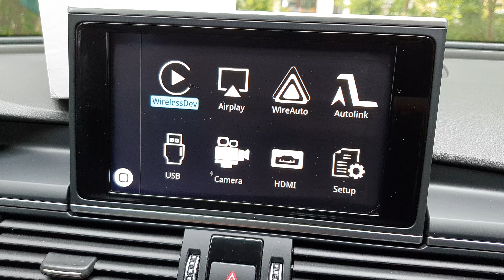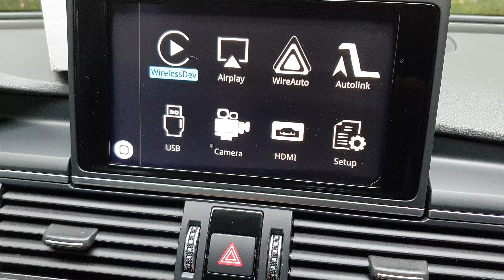2015 Audi A6 rear camera , carplay , android auto interface install , USB movie